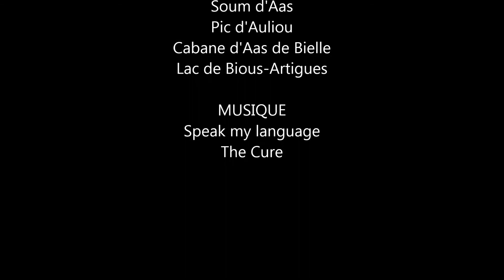Soum d'Aas, Pic d'Auliou (Rando) / Speak my language (The Cure)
Randonnée faite le 16/07/2021. Départ du Parking de Bious-Oumette, par la Cabane d'Aule, le Lac d'Aule, le Soum d'Aas, le Pic d'Auliou, puis retour par la Cabane d'Aas de Bielle et le Lac de Bious-Artigues.